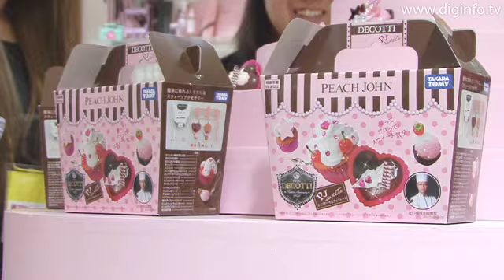タカラトミー ピーチ・ジョン DECOTTI : DigInfo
株式会社ピーチ・ジョンとモンサンクレールオーナーシェフの辻口博哲氏と共同でタカラトミーは手づくりアクセサリーキットDECOTTI(デコッティ）を製品発表しました。シリーズで4種目となるカップケーキは大きいサイズのものと小さいものがそれぞれ一つと、大小サイズのチョコレート2個、デコレーション用のラインストーン、ＤＥＣＯＴＴＩ専用クリームとデコレーションパーツでユーザーはこれらの道具を使い、自由にアクセサリーをデザインできます。5月に最初に発売された製品はマカロン、タルト、とプリン全3種類でこれらを含めさらにデコレーションの幅が広がりました。

このアクセサリーキットからユーザーは自分好みのデザートアクセサリーをキーチェーンや携帯ストラップにつけることができます。他にも鏡とかケースの蓋、指輪やイヤリングの飾りとしても使えます。

この製品は税込みで3,150円、ピーチ・ジョンから10月27日発売される予定で、タカラトミーからは11月27日発売予定です。2009年末までにタカラトミーは１００，０００個の販売を予定しています。